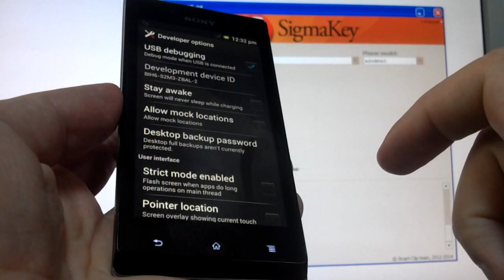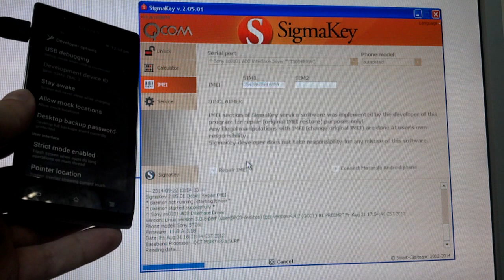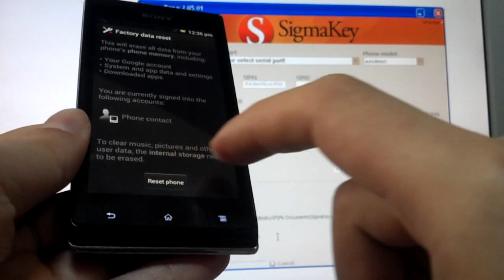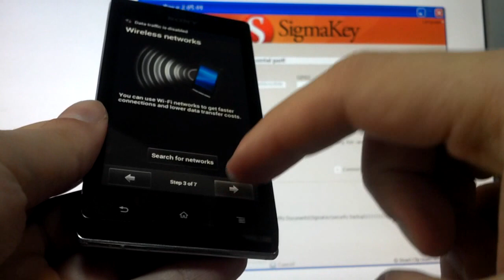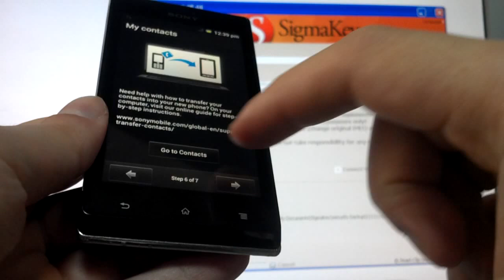ST21i Xperia Tipo repair IMEI with Sigmakey